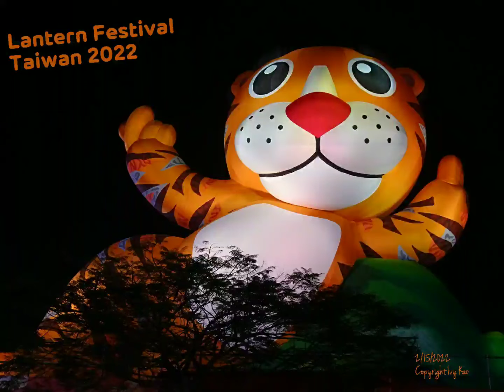2022 Lantern Festival Taiwan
高雄衛武營 2022 台灣燈會